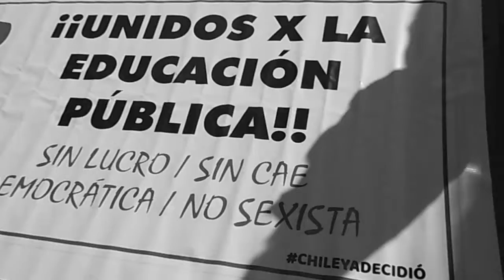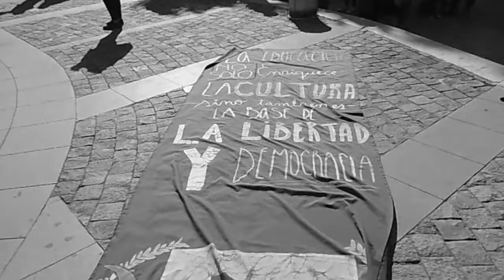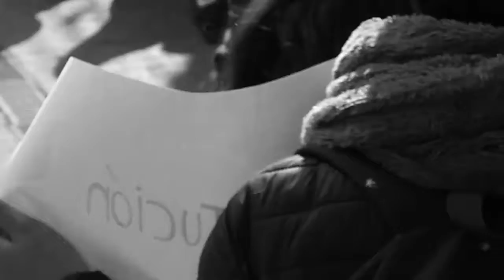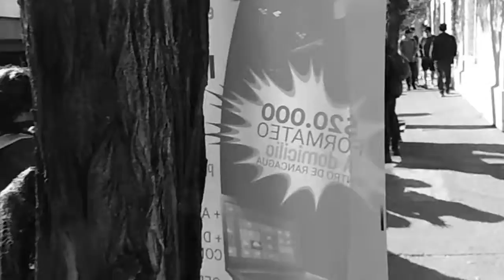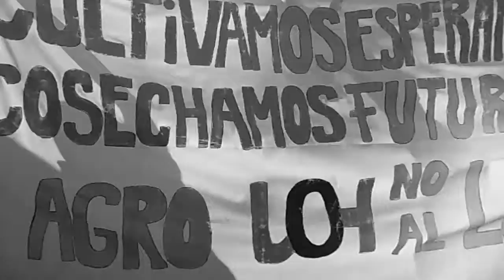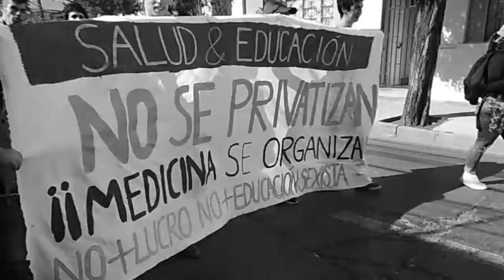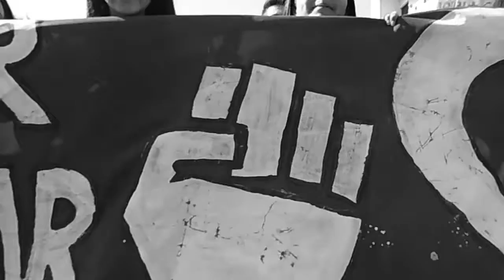marcha abril rancagua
respaldo